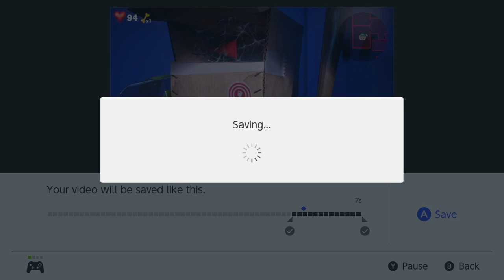Let's Stream Luigi's Mansion 3 Part 9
Rudely disconnected in the middle of a stream, don't you hate that?